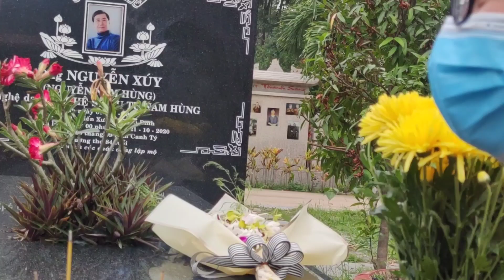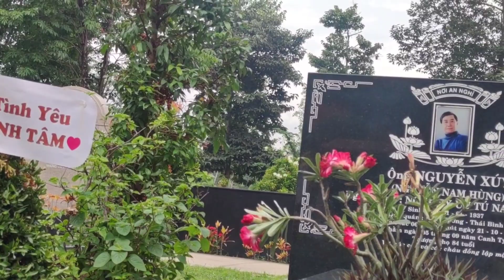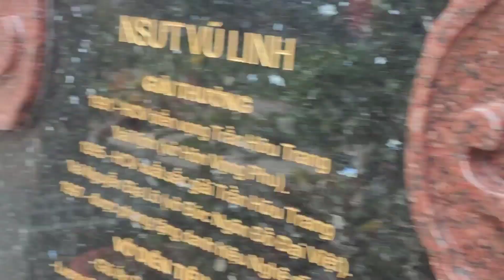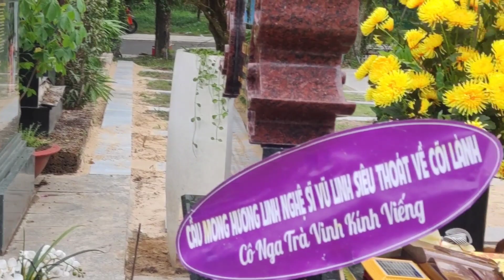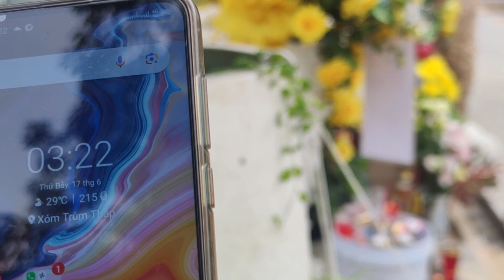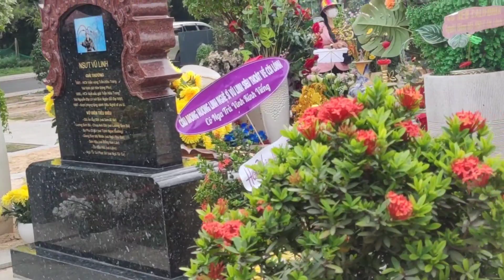Bất Ngờ 2 chị gái fan của NS Thanh Thanh Tâm đến dọn mộ cho cha NS